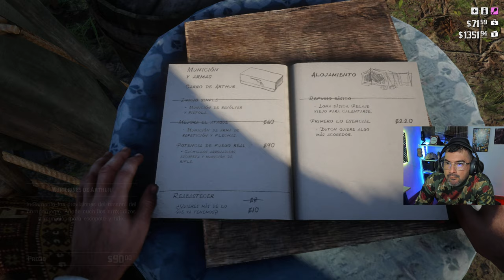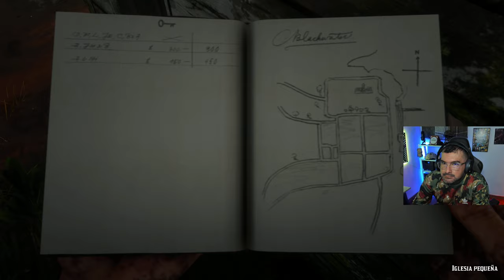Con el viejo arthur... Red Dead Redemption 2